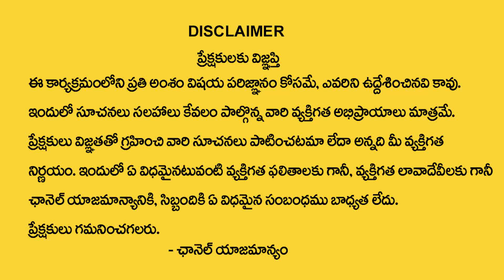మంగళ, శుక్రవారం ఈ మూడు దానం చేస్తే || Dharma Sandhehalu | Sri Sridhar Sharma | MY Destiny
Watch : మంగళ, శుక్రవారం  ఈ మూడు దానం చేస్తే || Dharma Sandhehalu | Sri Sridhar Sharma | MY Destiny